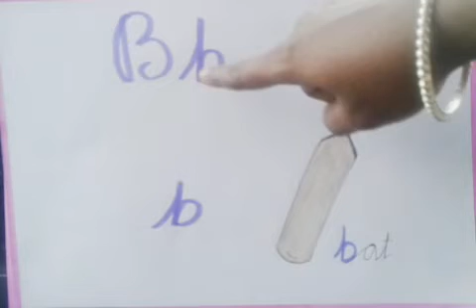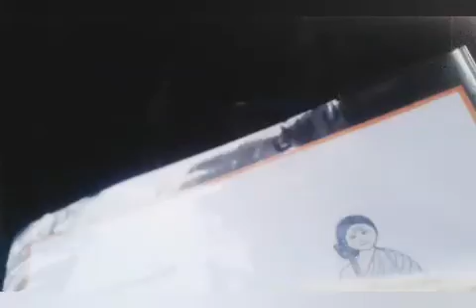English -Unit -1-B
Sounds of letters